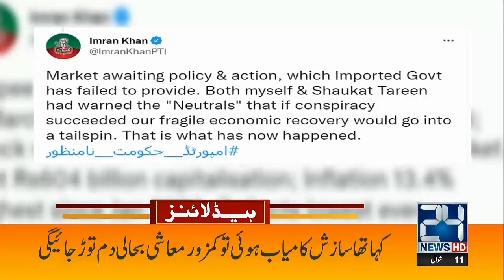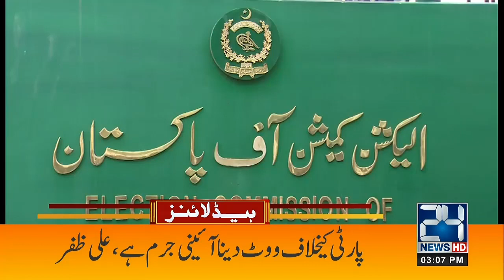Nawaz Sharif Coming Back To Pakistan !! | 3pm News Headlines | 13 May 2022 | 24 News HD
24 News HD is one of the leading news channels of Pakistan bringing you the latest current affairs from Pakistan and around the world.  Live National Assembly and Senate Session.